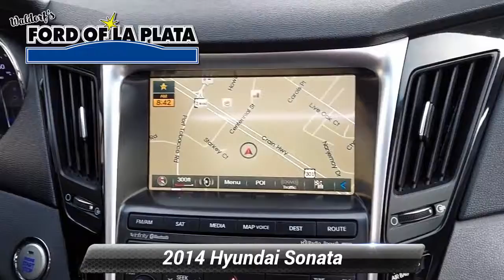Used 2014 Hyundai Sonata Limited, La Plata, MD 000FS809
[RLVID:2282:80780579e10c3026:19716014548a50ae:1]